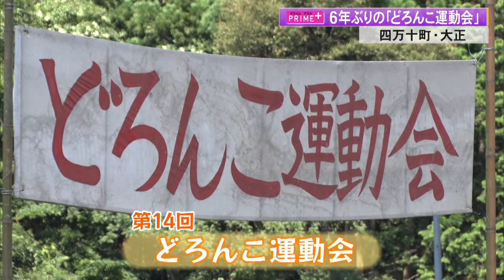全身ドロドロだー！「めっちゃ楽しい」《泥まみれの運動会》サーフィンに女相撲…6年ぶりに復活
高知県四万十町大正地域で20日、6年ぶりに開催されたのはどろんこまみれの運動会。青空の下、山里に歓声が響きました。

「よーい、スタート！」「わー」
一斉に走り出した選手が泥をかぶりながら網をくぐっていきます。時には思いっきりジャンプしてー。まさに泥だらけです。

四万十町大正地域の中津川集落の住民が運営する「どろんこ運動会」は今回で14回目。新型コロナの影響で中止が続いていましたが住民たちが「地域を盛り上げたい」と6年ぶりに復活させました。

「どろんこになります！」

四万十町内を中心に集まった6人1組の8チームが10種目で優勝を争います。最初の競技はチームワークが勝負を決める「6人7脚」。足をしっかりしばったら全身を泥の中へー。

「よーい、スタート！」
「せーの！1.2、1.2、1.2、1.2」

ゴールの旗をつかむとこの笑顔です。

応援する子ども：「頑張れ、頑張れ……」

続いては「どろんこサーフィン」。「波乗り」ならぬ「泥乗り」で速さを競います。腰を落としてバランスを取りますが、引き手が引っ張るスピードが速いとー

「キャー」
転ぶ人、続出です。

参加した女性：
「泥で前が見えなくて、めっちゃ楽しかった」
大阪から来た地域おこし協力隊：
「どろどろになる機会がないんで、はっちゃけて大の大人が楽しんでおります」
四万十町に来て5年目・初参加：
「田植えとかもいま機械やないですか、泥の中に入ってこんなに子どもに返って遊ぶっていうのがすごい楽しいです」

こちらはまわしをしめて気合を入れる選手たち。

女性たち：
Q見てどうですか？
「最高です、一番似合ってる」「もう優勝しかないです」

今度は泥の土俵で女相撲に挑戦です。おっかなびっくり組み合う女性が多い中で、注目は左の選手。

行司「残った！」

横綱ばりの強さに他の選手もこの表情。泥の中で繰り広げられるユーモラスな真剣勝負に観客も選手も大盛り上がりで、普段は静かな山里に歓声が響いていました。

どろんこ運動会実行委員長　立岡陸さん：
「想像以上に皆さん盛り上がっていて、僕もうれしいですし、何より地元の方々が笑顔で見守っている姿がすごくいいなと思いました」
「どろんこ運動会をきっかけにまたいろんな人が来てくれるとうれしい」

中津川のどろんこ運動会は来年（2025年）も開催予定で町外からのチームも大歓迎だということです。